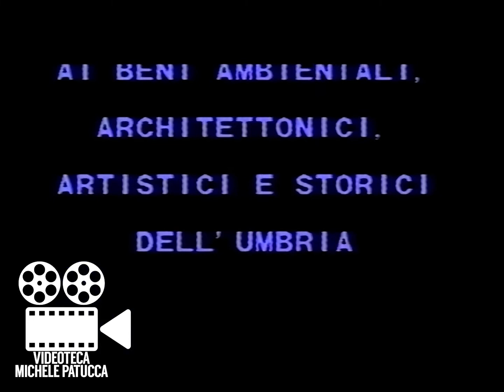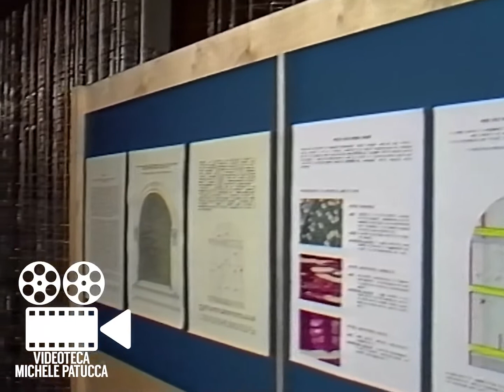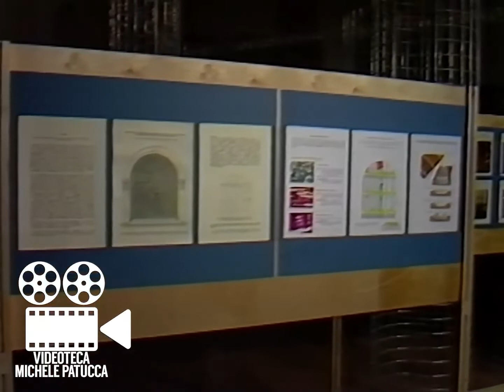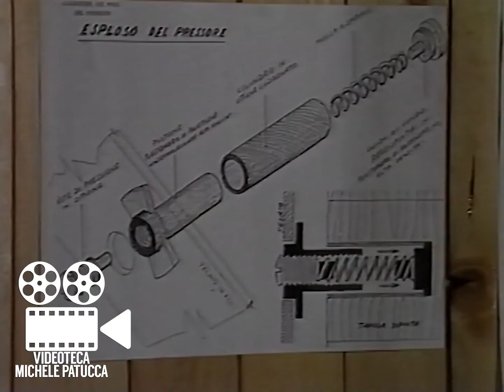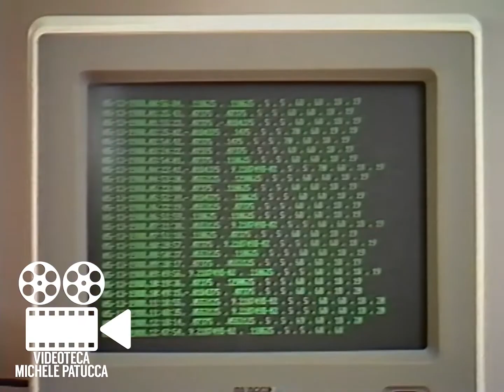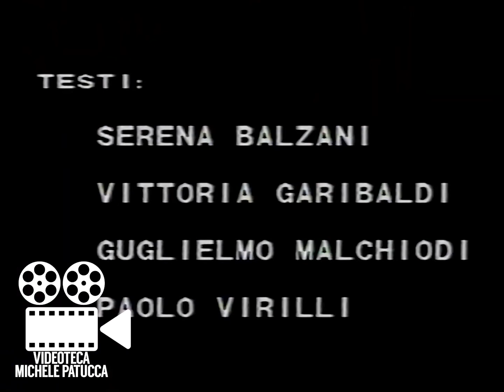Galleria Nazionale Dell'Umbria Documentario sul Restauro (anni 90)_1